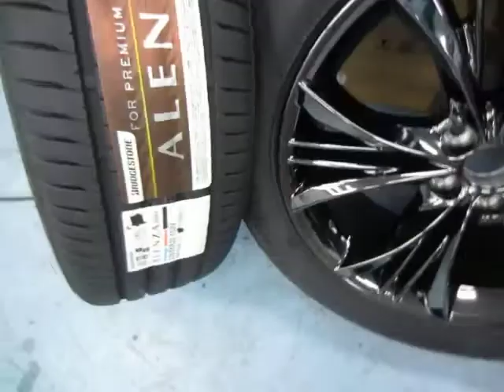タイヤ・ホイール専門整備士 【東京都八王子市】